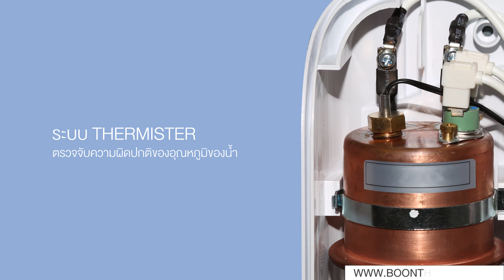1061862, 1106722, 1061863, 1061861 เครื่องทำน้ำอุ่น รุ่น CRYSTAL - MEX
เครื่องทำน้ำอุ่น MEX ตัวเครื่องใช้งานง่ายดีไซน์ให้สามารถเข้ากับห้องน้ำทุกรูปแบบ พร้อมฝักบัวโครเมี่ยมสามารถปรับระดับสายน้ำได้ 5 ระดับ ควบคุมการทำงานด้วยระบบสัมผัส แข็งแรงทนทานด้วยหม้อต้มน้ำทองแดง พร้อมระบบ HALL EFFECT SENSOR ตรวจจับการไหลเวียนของน้ำได้ละเอียด แม่นยำ ปลอดภัยด้วยระบบตัดไฟอัตโนมัติ ELCB และ THERMISTER สามารถตรวจจับความผิดปกติของอุณหภูมิของน้ำได้อย่างรวดเร็วแม่นยำ
1061862 เครื่องทำน้ำอุ่น3700W รุ่นCRYSTAL 3I(WH)
1106722 เครื่องทำน้ำอุ่น 3700W CRYSTAL 3I(NE)
1061863 เครื่องทำน้ำอุ่น5100W รุ่นCRYSTAL 5I(WH)
1061861 เครื่องทำน้ำอุ่น5100W รุ่นCRYSTAL 5I(NE)